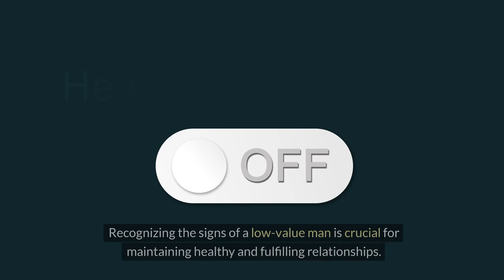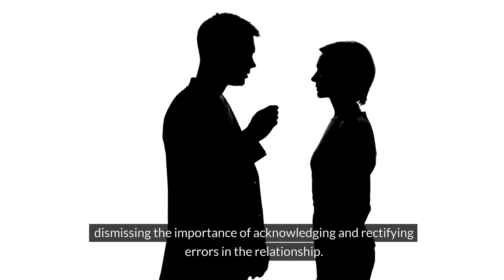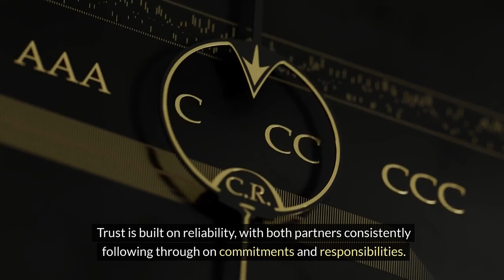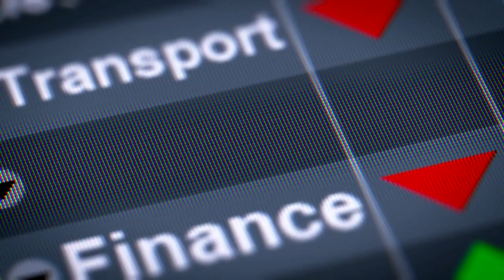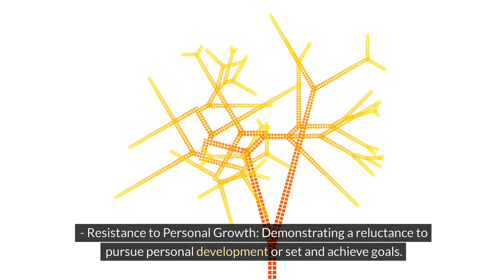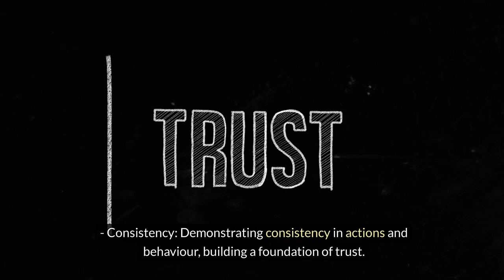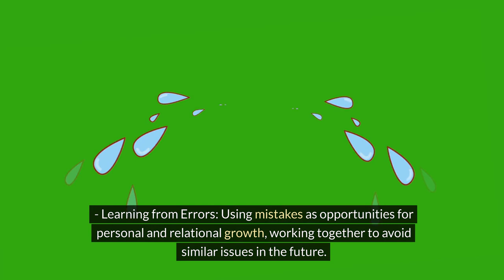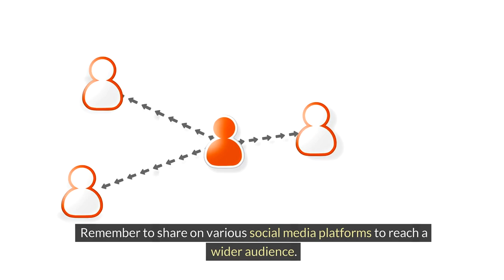Signs of a Low-Value Man in Relationship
Are you noticing dismissive or self-centred behaviour in your partner? Learn to recognize the signs of a low-value man and discover the traits that build a healthy, fulfilling relationship.
Signs of a Low-Value Man in Relationship. What You Don't Know About Your Partner's True Value. Are you curious about what makes a relationship thrive or fall apart? This video delves into the critical signs of a low-value man in relationships and explores the positive traits that define healthy partnerships. From understanding red flags like disrespect and unreliability to highlighting the importance of mutual respect and open communication, this video provides you with the tools to recognize both the negative and positive aspects of romantic connections.

Learn how to spot dismissive behaviours and other signs of a low-value man, while also discovering what a healthy, supportive relationship looks like. We'll cover key topics, including:

- **Lack of Respect:** How disrespect can undermine the foundation of a relationship.
- **Inability to Communicate:** The importance of effective communication for conflict resolution.
- **Self-Centeredness:** Why empathy and understanding are crucial in a strong partnership.
- **Reliability and Trustworthiness:** Building trust through consistent actions and following through on commitments.
- **Positive Traits of Healthy Relationships:** Celebrating successes, shared growth, and fostering encouragement and affirmation.

By the end of this video, you’ll be equipped with the knowledge to identify red flags, make informed decisions, and cultivate healthy, fulfilling relationships. Whether you’re navigating the dating scene or reflecting on your current partnership, this comprehensive guide is a must-watch for anyone looking to enhance their understanding of romantic relationships.

TIMECODES:

0:00 - Introduction
0:35 - Sign #1: Lack of Respect
1:04 - Sign #2: Inability to Communicate
1:32 - Sign #3: Self-Centeredness
2:03 - Sign #4: Unreliability
2:29 - Sign #5: Lack of Ambition or Motivation
3:23 - Forms of Dismissive Behaviour from a Low-Value Man in a Relationship
3:37 - 1. Invalidation of Feelings
3:50 - 2. Ignoring or Interrupting
4:01 - 3. Eye Rolling and Sighs
4:16 - 4. Minimizing Achievements
4:27 - 5. Refusal to Discuss Issues
4:43 - 6. Constant Criticism
4:56 - 7. Dismissing Concerns
5:12 - 8. Silent Treatment
5:22 - 9. Blaming and Shaming
5:36 - 10. Refusal to Apologize
6:21 - Positive Traits of a Healthy Relationship
    - Open and Honest Communication
   - Mutual Respect
    - Empathy and Understanding
    - Reliability and Trustworthiness
    - Shared Goals and Growth
    - Conflict Resolution Skills
    - Celebrating Each Other’s Success
    - Apologizing and Taking Responsibility
   - Quality Time and Connection
    - Encouragement and Affirmation

Feel free to use these timestamps to navigate the video and explore specific topics in more detail.